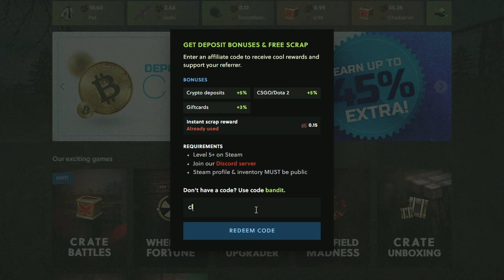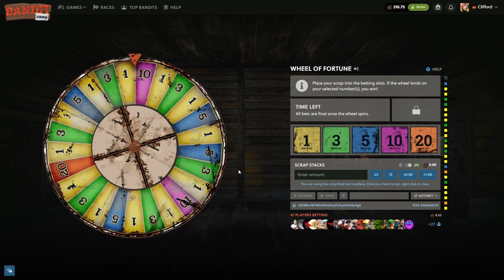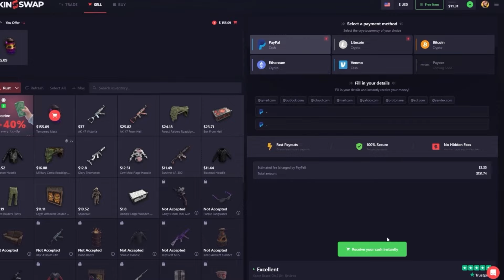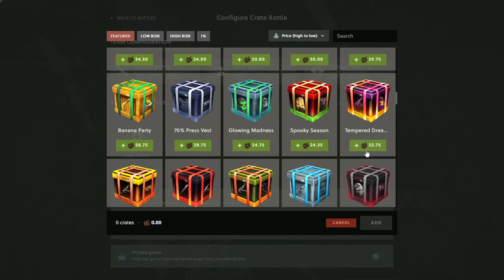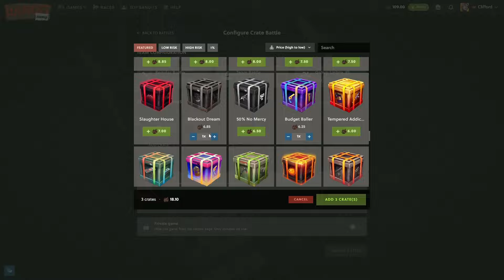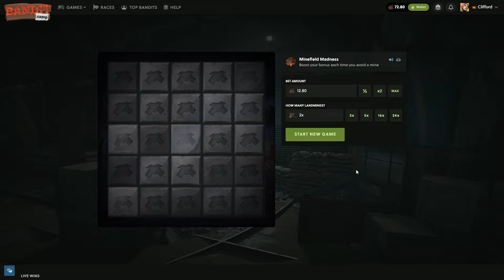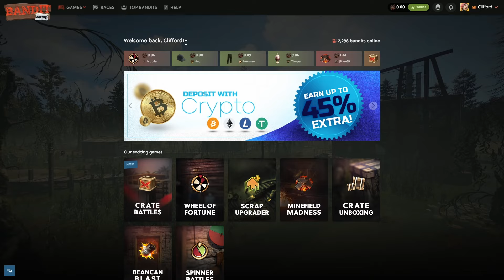BOT GIVES me a BIG GRIN COMEBACK on Bandit Camp - Rust Gambling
In todays video we had a rust case opening / rust gambling session once again on bandit camp . We managed to get a nice unboxing when we saw a big grin unboxed last second

Code: clifford
THIS VIDEO INCLUDES PAID PROMO
- Clifford